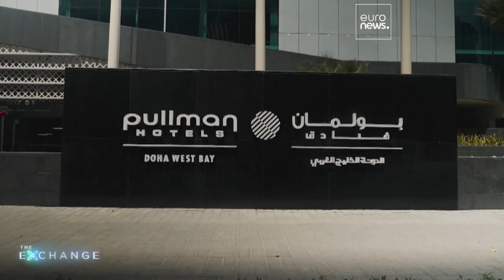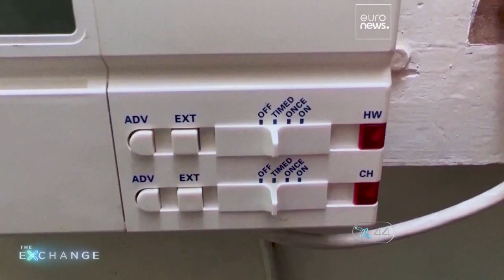Гостиничный сектор Катара ждет притока гостей и после чемпионата …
Туристический и гостиничный сектор Катара рассчитывает на многократный рост числа гостей после чемпионата. Благодаря международному турниру интерес к этой стране усилился. Тем более, что большинству жителей планеты лететь туда  сравнительно недалеко.